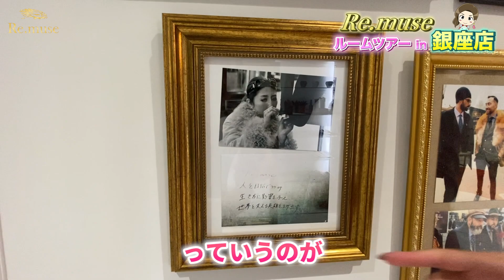【ルームツアー】最上級のスーツブランド〜Re.muse銀座店〜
世界4大ファッションイベントである、ミラノコレクションに出展した、日本唯一のアパレルオーダースーツブランドRe.museの銀座店のRoom Tourを、Re.muse社長、勝友美本人がご案内させていただきました。

銀座の超一等地に店舗を構え、内装やインテリアをこだわり抜いた結果、
出店の初期費用はなんと5000万円越え！

勝社長のこだわりがつまった銀座店を是非ご覧ください♪

勝友美って何者！？という方は、下記の自己紹介動画をチェック♪

勝 友美
株式会社muse　代表取締役

アパレル販売員から始まり、初日にトップセールスとなる。
ヘッドハンティングにより国内外でのスタイリスト経験を経た後、テーラーの世界へ転身。
28歳で自社ブランド『muse stylelab』を立ち上げ、独立。
「夢を叶えるヴィクトリースーツ」として多くのエグゼクティブより支持を受け、現在に至る。

2017年6月、ブランド名を『muse style lab』改め『Re.muse』へ改名。
著書に『営業は「バカ正直」になればすべてうまくいく！』（SB クリエイティブ）
2018年2月、9月にテーラーとしては日本初のミラノコレクション出場を果たす。
10月にはインドファッションウィークに出場。 NHK、日本テレビを始め、多数のメディアに取り上げられている。

◆勝 友美のことがよくわかる動画について

・NEWS PICS出演動画
ファッションバイヤーMBと「未来のビジネスファッション」を徹底議論